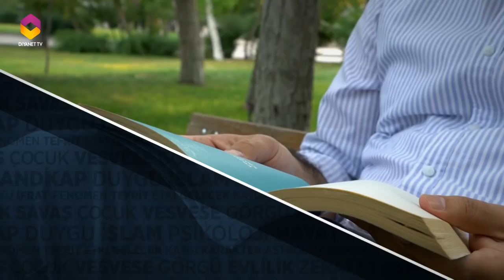Bi'Nebze 17.Bölüm - Yalnızlık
Psikolog Tuba KILIÇ’ın sunumu ve Klinik Psikolog Beyhan BUDAK’ın yorumuyla Bİ’NEBZE ‘de yalnızlığı konuşuyoruz.